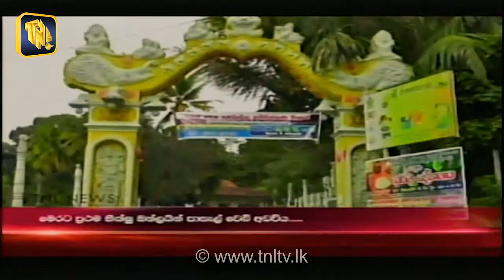TNL TV News 6 55 ප් රධාන පුවත් විකාශය 2023 10 13